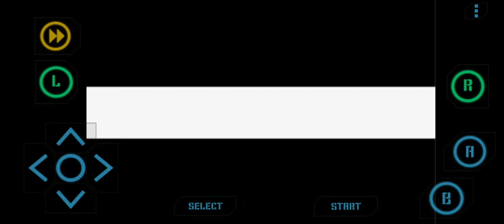Pokémon Clover v1.3.1: Mirror battle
My team has the durability of floppy rubbers